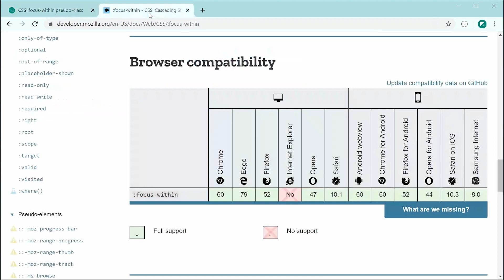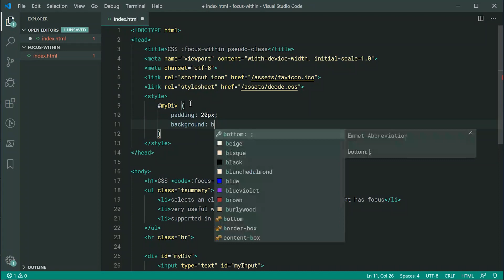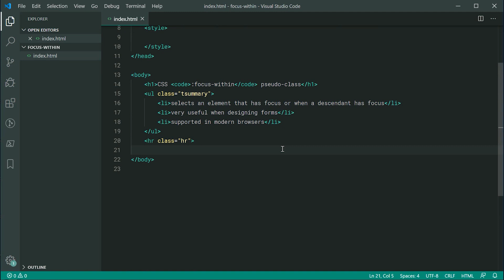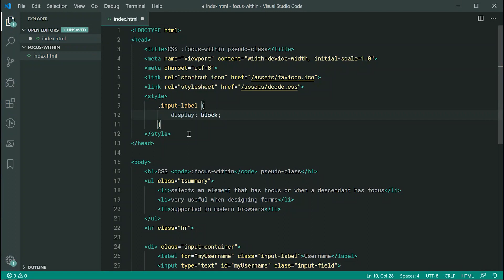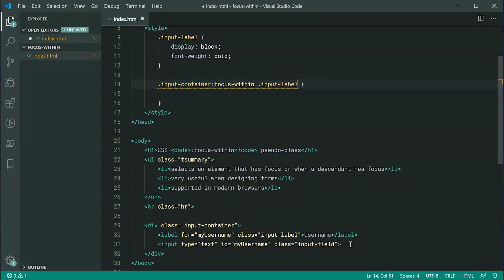Using the ":focus-within" CSS pseudo-class — CSS Tutorial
In today's video I'll be showing you how to use the ":focus-within" CSS pseudo-class.

By using this pseudo-class you're able to select an element which has focus or when one of its descendants has focus. This makes it useful when styling HTML forms or input fields.